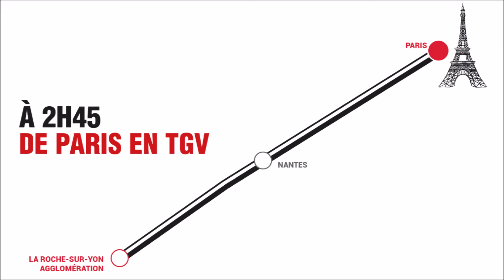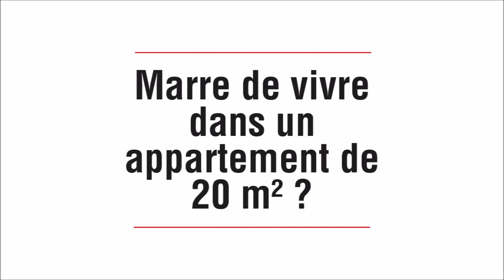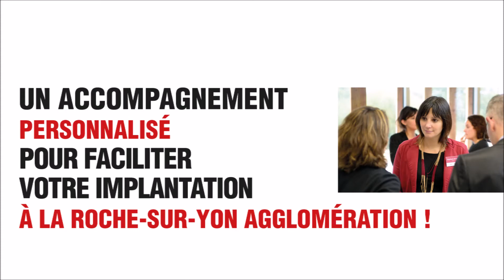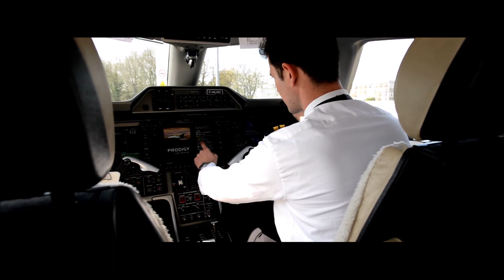Implantez vous à La Roche-sur-Yon Agglomération